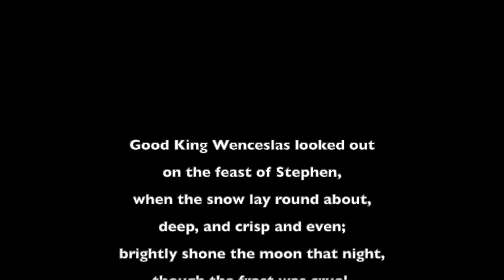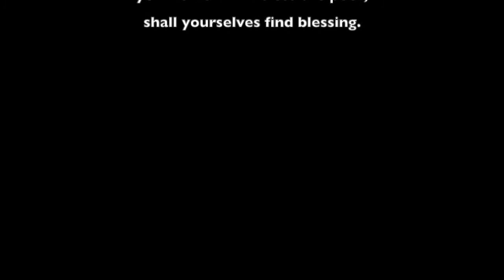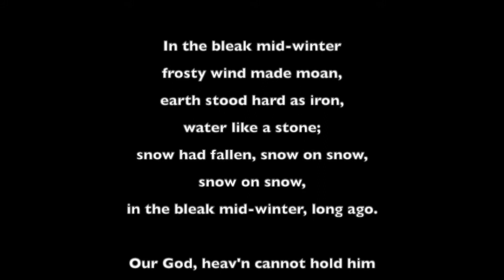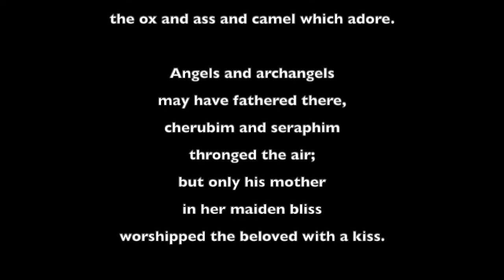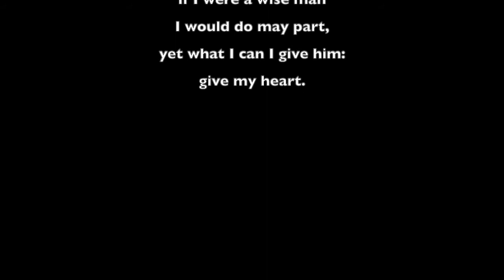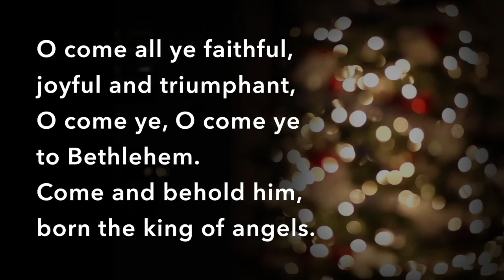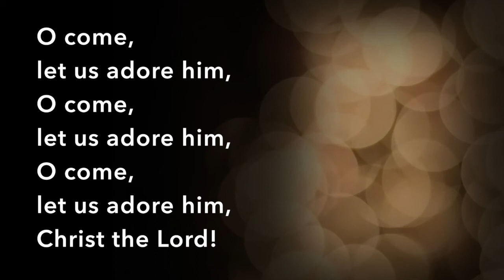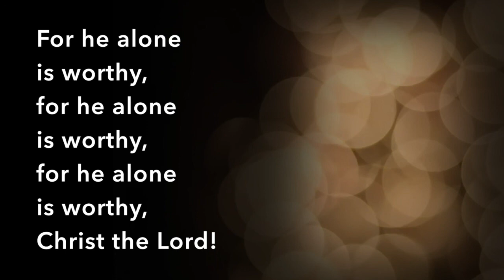St Stephen's Day Sunday Service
Join Revd Dr David Kirk Beedon for Boxing Day as we remember the martyrdom of St Stephen